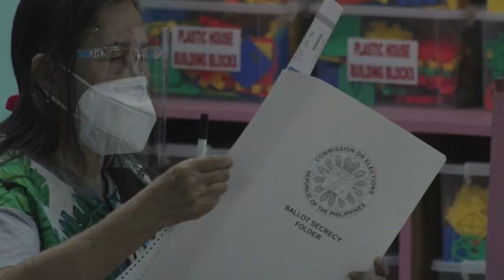The Manila Times: Lights, Camera, Boto! Episode 4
Today is the day Mga Ka-Voters!

Always in the headlines because of his controversial House votes, he's also made it many, many times in showbiz news. Most recently, he's had to choice but to speak out on TV host Toni Gonzaga resignation from "Pinoy Big Brother," and to be sure, there will be lots more issues to come for this three-term party list congressman. But as he offers himself to the Filipino people with his level up run for the Senate, he is reaching out to Ka-Voters everywhere to get to know him more. Kilalanin at Kilatisin si Sagip Rep. Rodante Marcoleta straight from the virtual set of The Manila Times’ “Lights, Camera, Boto!” The Chat Show Edition." Action!

Cong. Dante Marcoleta Facebook account